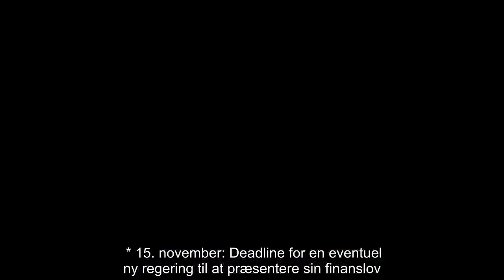✅ Dyb krise i Sverige: Skæbne-afstemning i morgen kan blive historisk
✍  Sveriges næste statsminister kan i morgen blive Moderaternas formand, Ulf Kristersson.    Det ser dog ikke ud til at blive tilfældet.    Kristerssons støtter truer nemlig med at stemme imod ham - skulle det ske, vil det være historisk og endnu et udråbstegn efter den krise, der har klæbet til Sverige siden valget 9. september, hvor ingen har kunnet danne regering.    - Hvis det ender med, at Centerpartiet og Liberalerna i morgen stemmer imod Ulf Kristersson som statsminister, vil det være første gang i svensk historie, at borgerlige stemmer imod en borgerlig statsminister, siger Hans Mouritzen, seniorforsker ved DIIS, med godt kendskab til svensk politik.   Sådan findes en ny statsminister i Sverige    Det er formanden for Riksdagen - talmannen - der har ansvaret for at finde en ny statsminister. Mandag valgte Riksdagen formanden for Riksdagen - som på svensk kendes som talmannen. Valget endte på Moderaternas Andreas Norlén fra den borgerlige alliance. Læs om forløbet med at finde den ...